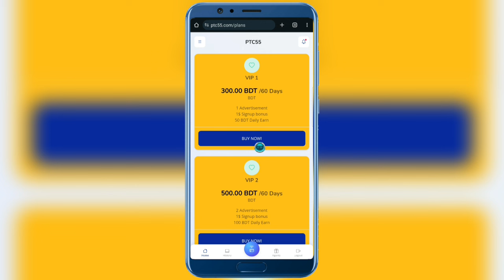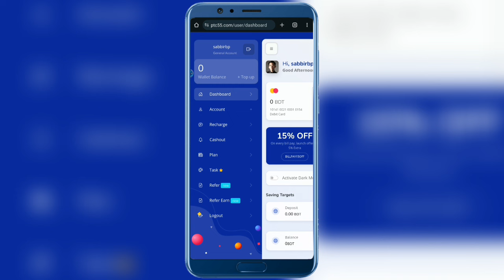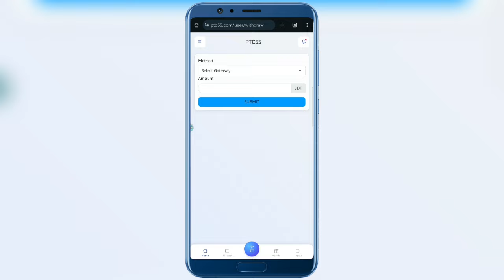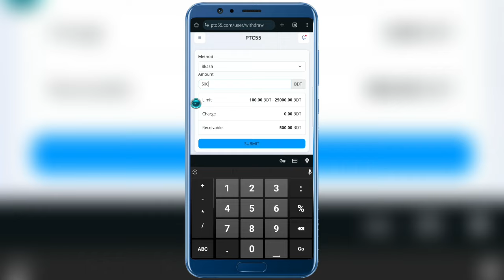ptc55 | make money online| online income 2024 | Online boost bd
I have discussed in detail in this video how a website is cheating people just in the name of income, I made this video to make people aware, so that people don't fall into the trap of such fraud.

Hello everyone,

I am looking forward to hearing from you soon!

Best regards,
[MD: Shahadat Hossen]

Online boost bd,